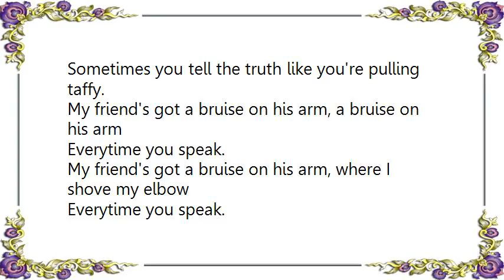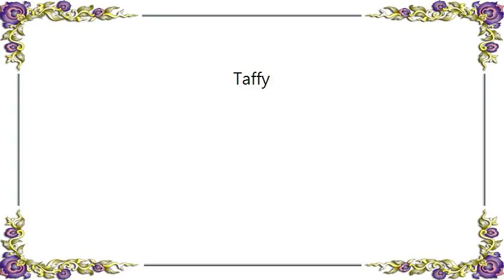Lisa Loeb - Taffy Lyrics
[Lyrics Lisa Loeb - Taffy]
My friend's got a bruise on his leg, a bruise on his leg
Everytime you speak.
My friend's got a bruise on his leg, where I press my knee
Everytime you speak.

Actually, bottom line, you tell the truth sometimes.
Sometimes you tell the truth like you're pulling taffy.

My friend's got a bruise on his arm, a bruise on his arm
Everytime you speak.
My friend's got a bruise on his arm, where I shove my elbow
Everytime you speak.

My friend's got a bruise on his ribs where I poke my finger
Everytime you speak.
My friend's got a bruise on his ribs, his rib cage is now numb
Everytime you speak.